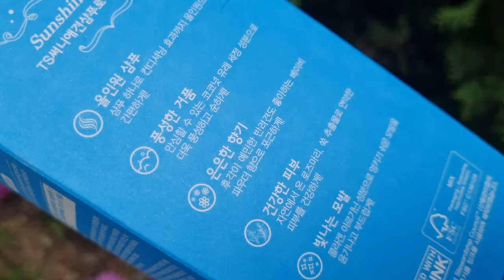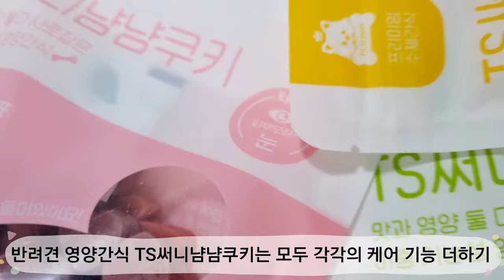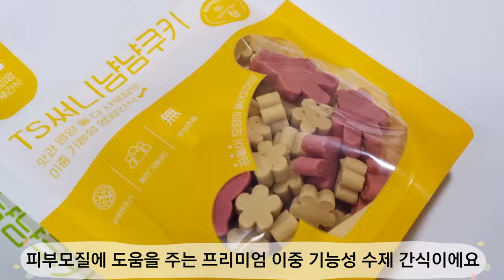Yejjyu's tried(37) TS대표 반려견 써니 이름의 애견라인~ TS써니애견샴푸, TS써니냠냠쿠키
TS대표 반려견 써니의 이름으로 만든 강아지의 피부와 피모를 위한~샴푸와 간식!